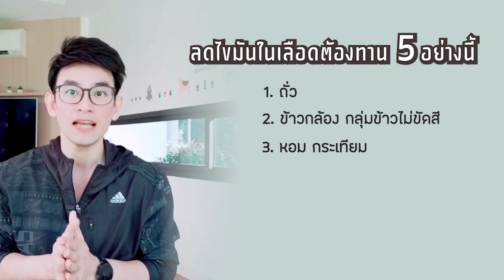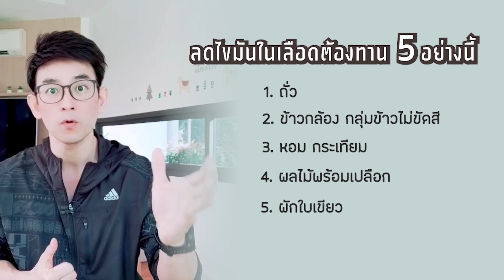ลดไขมันในเลือดต้องทาน 5 อย่างนี้ | คลิปสรุป EP85